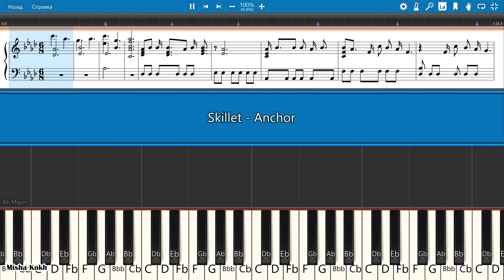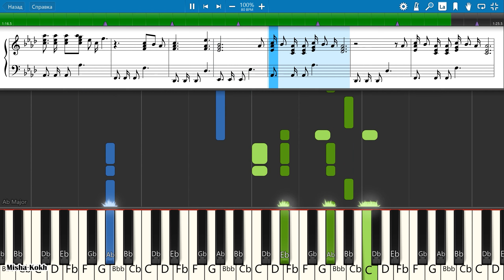Skillet - Anchor [Piano Tutorial | Sheets | MIDI] Synthesia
How To Play Skillet - Anchor [Piano Tutorial | Sheets | MIDI] Synthesia